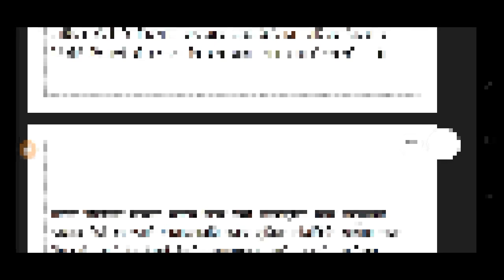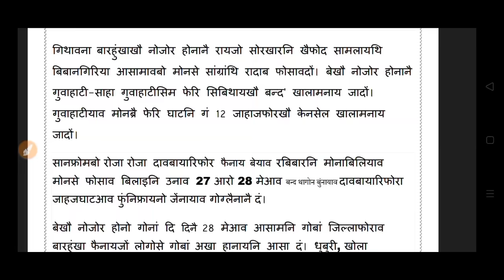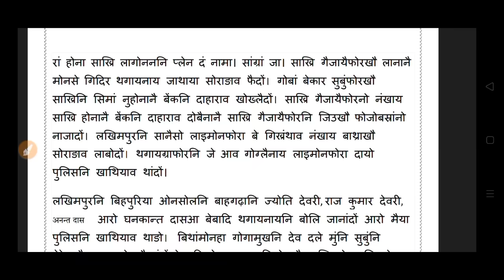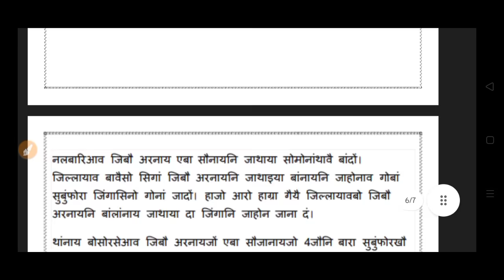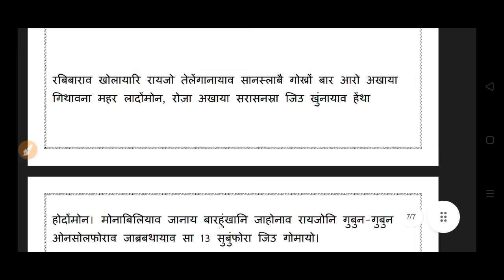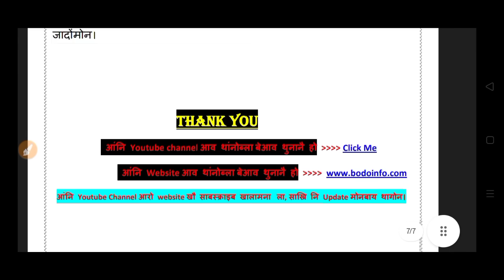Bodo news 28 May/ हिरन्मय खाख्लारिनि थाखाय। बाथरुमाव जिबौ।